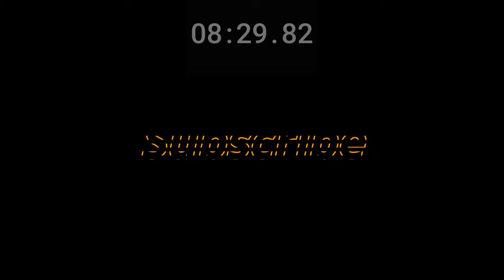Renungan Harian Toraya Edisi Sabtu, 2 November 2024 | Bijaksanalah Mengasihi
Pelayan : Andrea Putri Paramma'